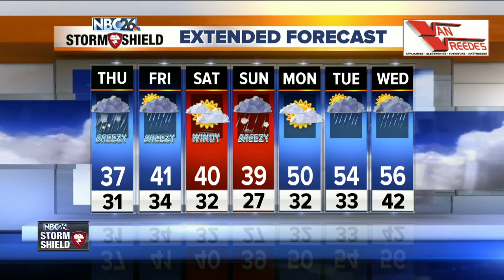Gino Recchia NBC26 Storm Shield Weather Forecast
Old Man winter must has forgotten something in Wisconsin because he has returned from his spring break. Not to worry, he is only here for a short layover before he departs out of the area again.  All jokes aside we saw a moderate to heavy band of snow move in yesterday evening from the southern part of the Badger state and it snowed persistently ever since into the morning. Temperatures have been fluctuating around the freezing mark so it is a wet and heavy snow. You will likely need some extra time as you head out the door this morning. The winds out of the northeast howling up to 35-40 mph sure are not helping the cause either. If you don't want to shovel this snow, Mother Nature will take care of it for you.  As we go into the rest of the morning, the snow will turn over to a wintry mix of sleet and freezing rain. This may cause some slick spots on some untreated roads however anything that hasn't been plowed will be a good thing since the freezing rain will fall on the fresh snowfall and not the pavement.  This afternoon temperatures will warm enough above freezing that the precipitation will turn into rainfall as highs get into the upper 30s with strong winds out of the northeast at 20 to 30 mph with gusts near 45 mph. Later tonight a front will pass through with a line of showers and thunderstorms assisting it. Some heavy downpours as well as small hair may accompany some of the stronger storms however no severe weather is expected. The storm system begins to break down Friday with a few light rain and/or snow showers on and off through the day. Temperatures rise into the lower 40s with winds out of the southwest around 15 to 25 mph with gusts near 35 mph.  Saturday will be mostly cloudy with temperatures in the lower 40s with a stray shot of rain showers, especially in the Northwoods.  Sunday starts out dry but later in the evening, there is the potential for another round of snowfall, something that we will be keeping a close eye on as we head into it.